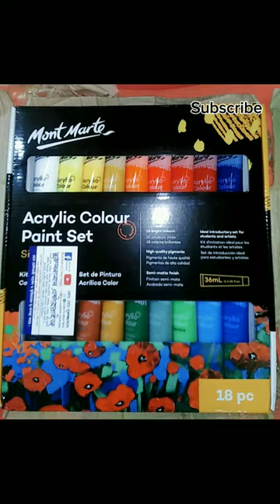Mont mart acrylic colour unboxing#shorts#acrylic